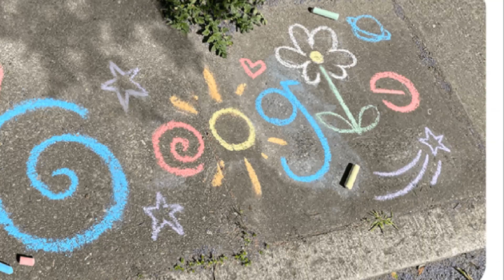Día del niño, Feliz Día del Niño, Día del niño 2021, ¿Cuándo es el Día del Niño en Bolivia?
Día del niño, Feliz Día del Niño, Día del niño 2021, ¿Cuándo es el Día del Niño en Bolivia? Google Doodle de hoy celebra el Día del Niño 2021 el 12 de abril en Bolivia. Google ha cambiado el logotipo de su página de inicio a través de un doodle.

Celebraciones del Día del Niño en Bolivia: En este día, diferentes organizaciones salen a dar comida, ropa, víveres, etc. a los niños y sus familias más necesitados.

En Bolivia desde 1955, el 12 de abril se celebra el Día Nacional del Niño para conmemorar el hecho de que en esta fecha la Organización de los Estados Americanos (OEA) y Unicef redactaron la Declaración de los Principios Universales del Niño, producto de la desigualdad y abuso sufrido por los niños en el mundo. El 12 de abril es el día en el que debemos tomar conciencia y reflexionar sobre el respeto a los derechos de la infancia y su situación en nuestra sociedad.

Relacionado con Día del Niño 2021
Feliz Día del Niño
¿Cuándo es el Día del Niño en Bolivia?
¿Cuándo es el Día Internacional del Niño 2021?
¿Por qué se recuerda el Día del Niño?
¿Cuándo se creó el Día del Niño?
¿Por qué se celebra el Día del Niño en Bolivia?
¿Por qué se celebra el Día del Niño en Guatemala?